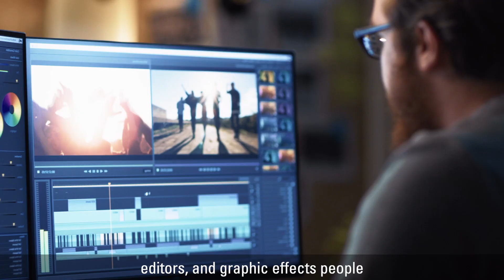Oracle Cloud: YellowDog, the Data Story Behind Movies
YellowDog starts a film industry revolution with Oracle Cloud. Huge projects can now be made in record time.